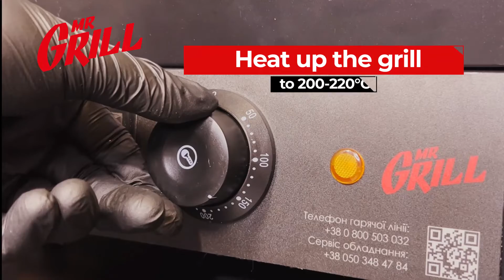How to prepare a contactless roll Mr.Grill